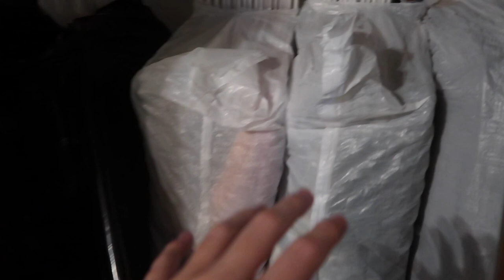WEEK IN THE LIFE | Moving Out, Working, Etc.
HI LOVES! I'm officially moved out.. how CRAZY. I don't think it has sank in yet, it doesn't feel real at all. But, get ready for all the fun videos to come in my new apartment! I am so excited to bring you all along on my new adventure.

SNAPCHAT: Malatard (Yes. I made it when I was like 10 lol)

You guys are the best!! Have a blessed week(:
xoxo